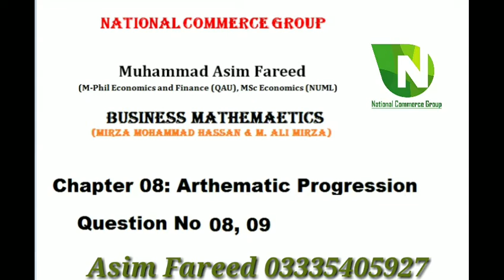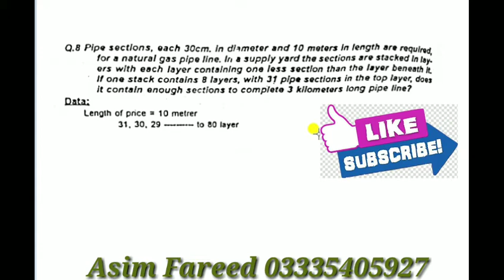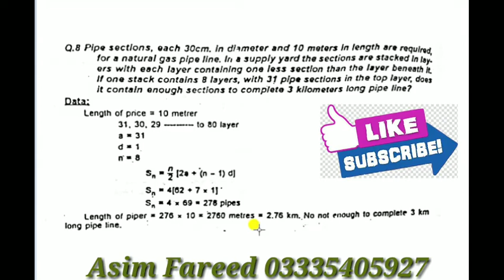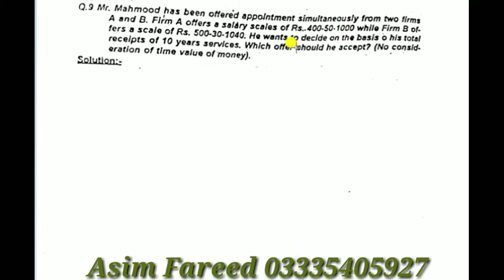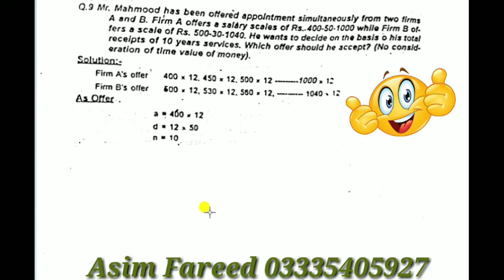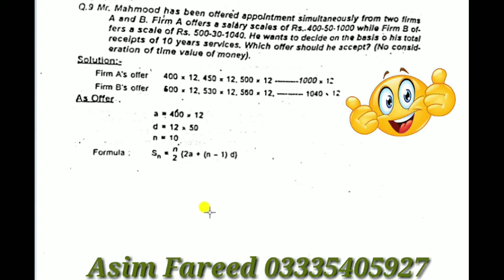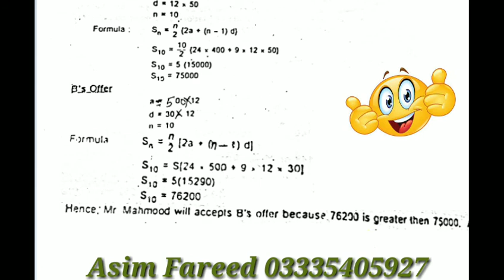Arithmetic Progression Question No 08 and 09 for b.com Students | arithmetic Progession q 08 and 09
Easy math business question by gomal university
Gomal university
Gomal university business math by national commerce group
Mirza muhammad Hassan and Muhammad Ali Mirza Series and progration || Business mathematics series and progration by Miana thub || Business mathematics series and progration by national commerce group || arthematic progration lectures in urdu || arthematic progration by mirza muhammad hassan and ali mirza || arthematic progration by asim fareed || arthematic progration in national college for learning || arthematic progration by sihala
arthematic progration in business mathematics || arthematic progration in hindi || solve problems of arthematic progration || solve questions of arthematic progration || solve exercise of arthematic progration || arthematic progration by kahuta || how to solve arthematic progration || arthematic progration by national commerce group
Question no 08, 09 of book mirza muhammad Hassan